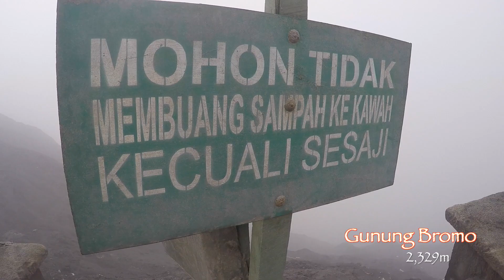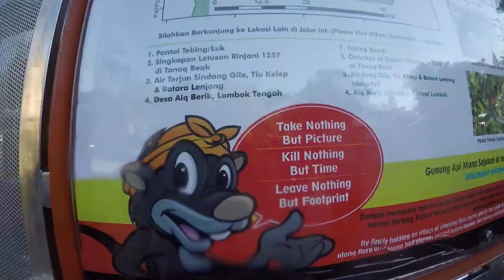"VOLCANOES!" The Taipei Hikers' Indonesian Adventure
May 14-22nd, 2016 - The Taipei Hikers' Trip to Indonesia. In search of VOLCANOES!!! We go to Bromo, Ijen, Barujari and the mighty Rinjani volcanoes! We also explore a fascinating hot spring RIVER that stretches from Rinjani's caldera all the way to the ocean! We will return for some steamy canyoning!